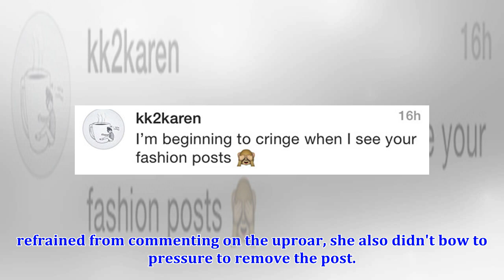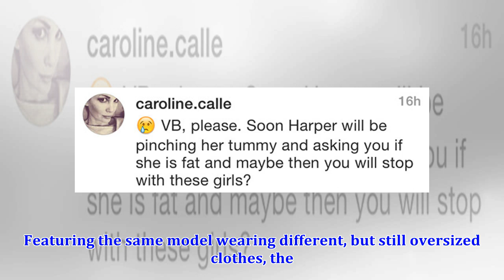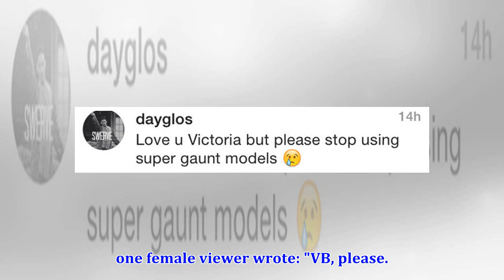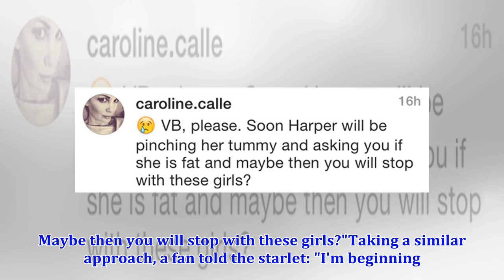Victoria Beckham causes outrage AGAIN using 'super gaunt' model in new ad